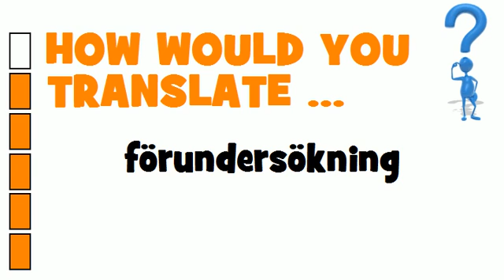SWEDISH TRANSLATION QUIZ = förundersökning